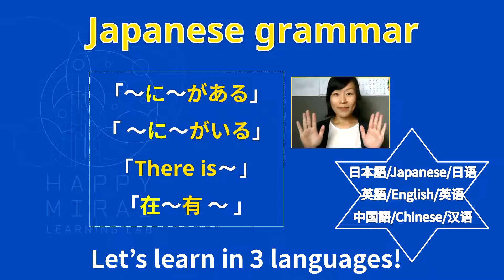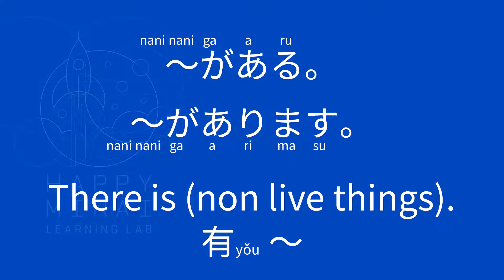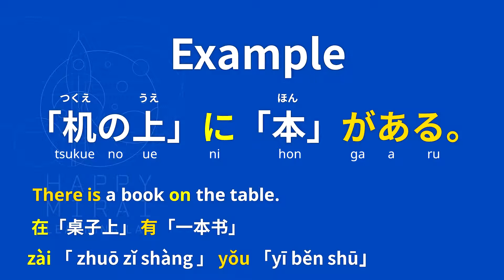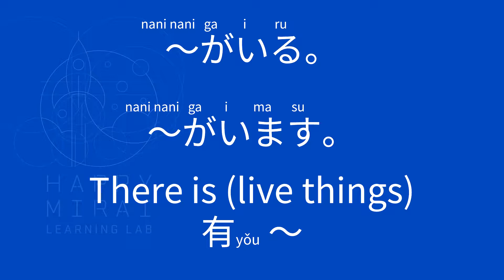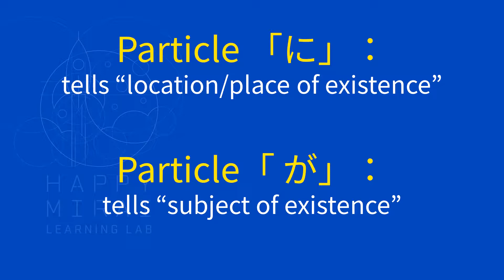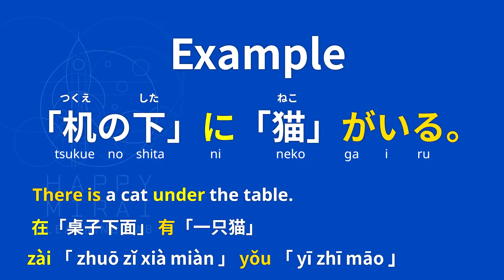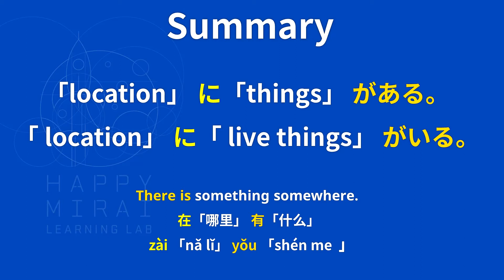【Beginner Japanese grammar L22】: 【〜に～がある/いる】/【There is something somewhere】/【在哪里有什么】初级日语语法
Other videos related to Japanese verbs.

6. L7: Verb groups/// How to change "Japanese verb" to ます form? 日语动词分类及变ます形汇总